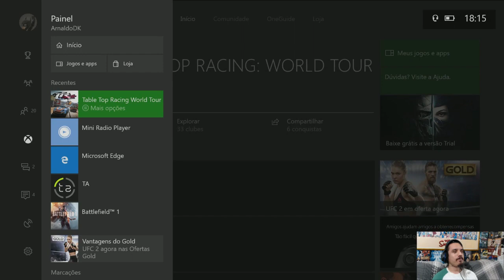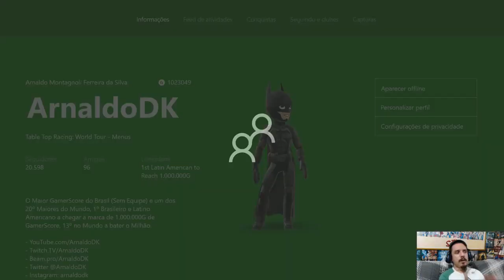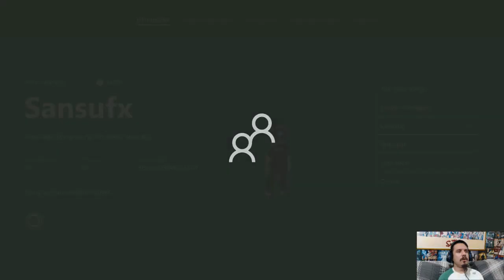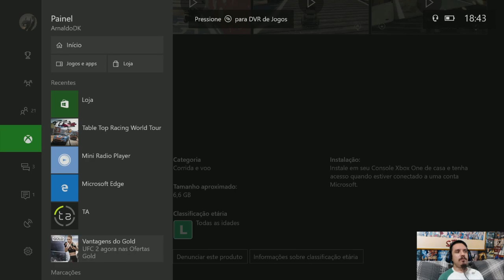Table Top Racing: World Tour - Gameplay - Xbox One